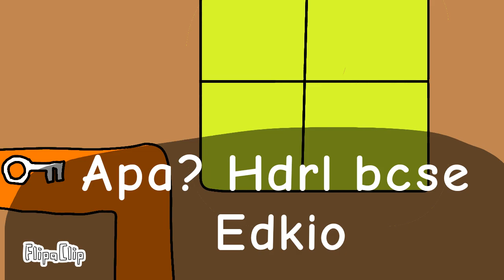Havana meme chapter 5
Natal Snow Cat